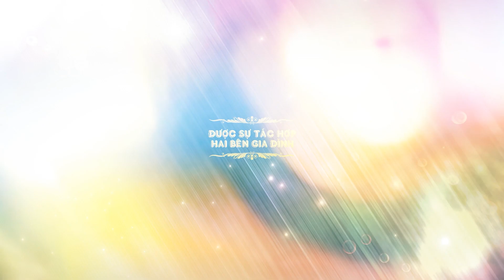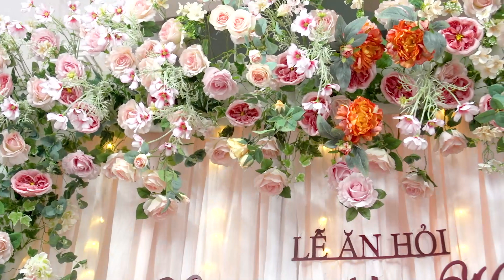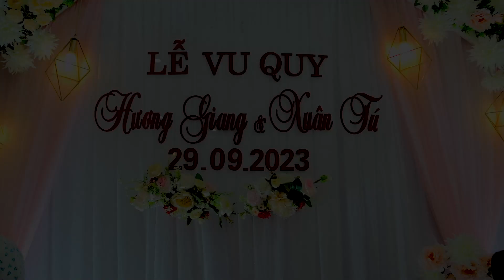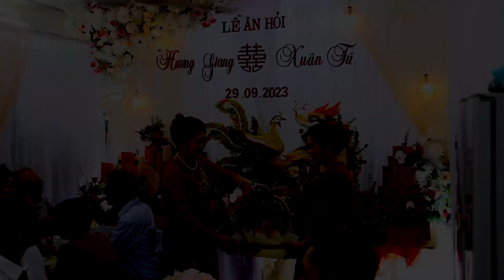Xuân Tú Hương Giang 2023